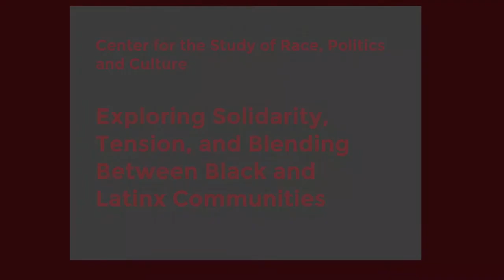Exploring Solidarity, Tension, and Blending Between Black and Latinx Communities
This discussion will center the history of interactions between Black and Brown communities